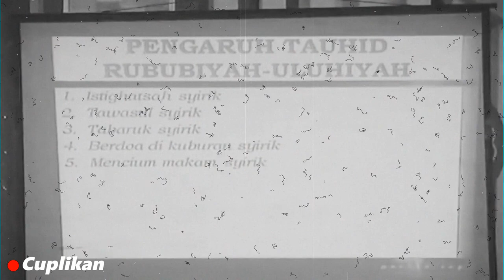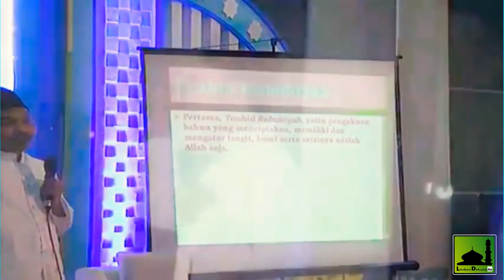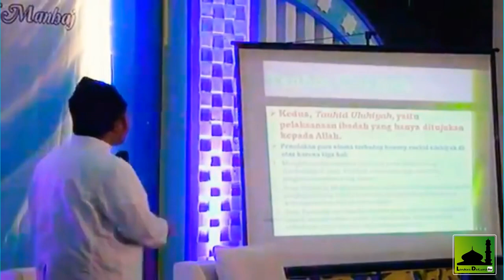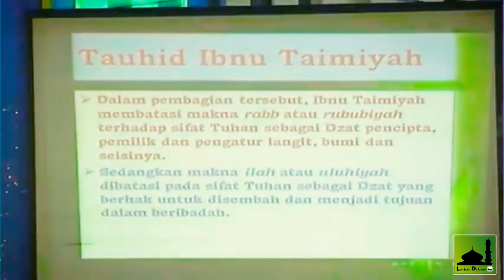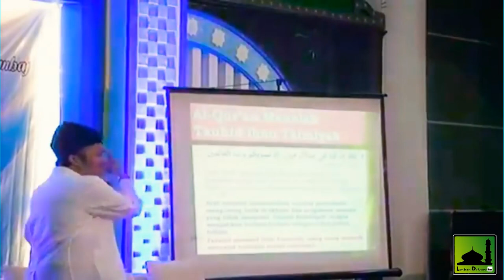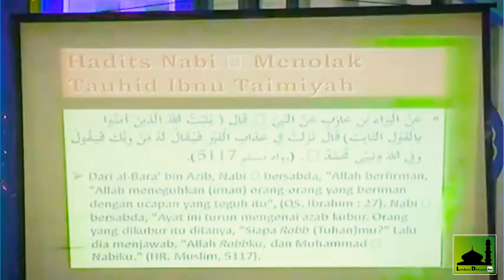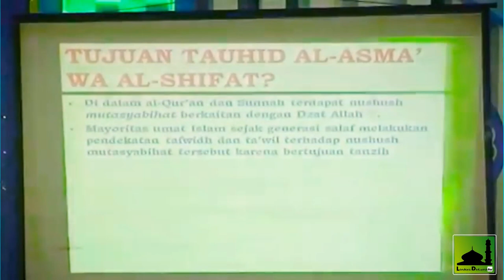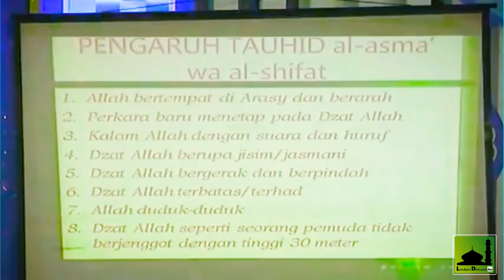3 Tauhid WAHABI/SALAFI ditolak AL QURAN dan HADIST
3 Tauhid WAHABI/SALAFI ditolak AL QURAN dan HADIST - KH Idrus Ramli